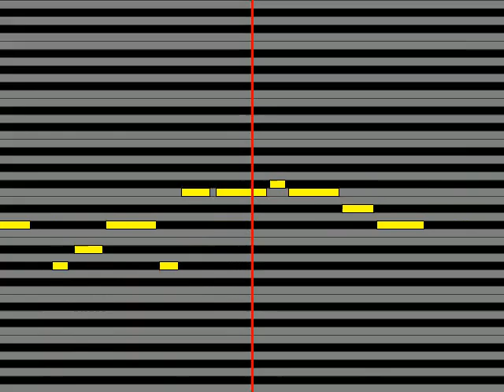【ガイドメロディ】 くじら 寝れない夜に feat yama